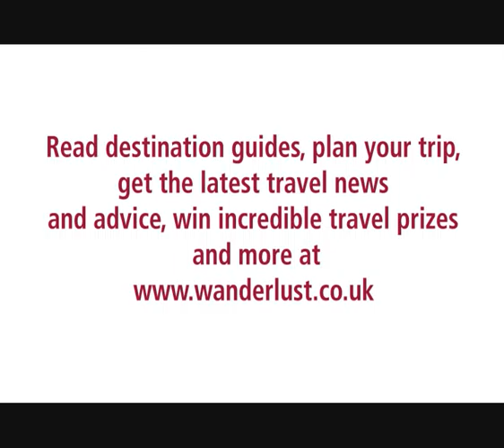Lyn Hughes tracks the indri of Madagascar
Wanderlust magazine's editor-in-chief Lyn Hughes tracks the indri lemur in the rainforest in Madagascar. You can read all about her trip and the indri in the August/September issue of Wanderlust magazine, on sale now from WH Smith and all good travel stores